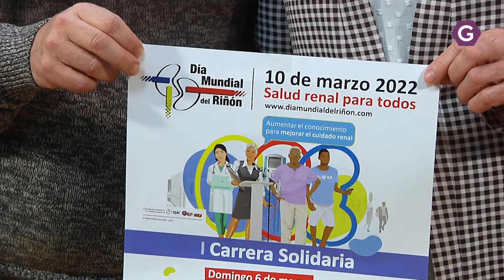El Día Mundial del Riñón pone el foco en el conocimiento para la prevención y el cuidado renal